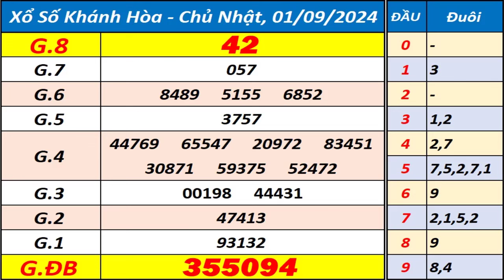Xổ số Khánh Hòa ngày 1 tháng 9 - XSKH - KQXSKH - SXKH - Xổ số kiến thiết Khánh Hòa hôm nay